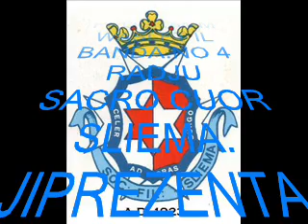PROGRAMM WASLET IL BANDA NO 4